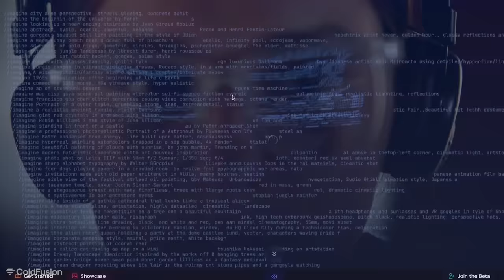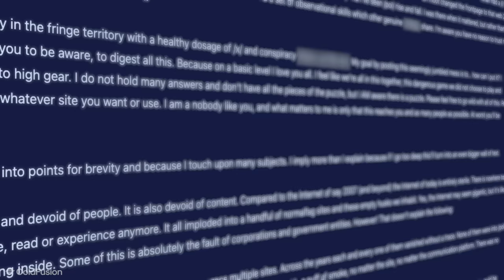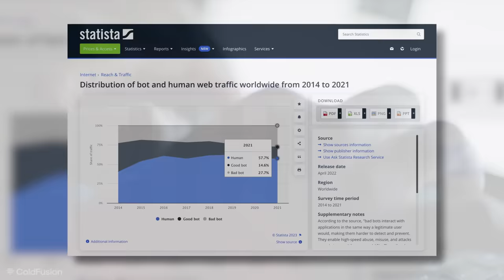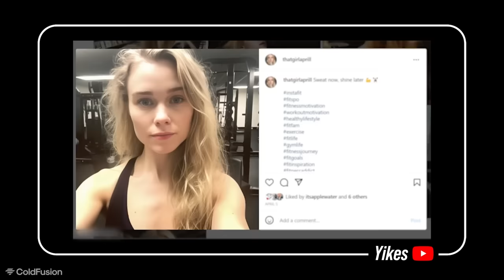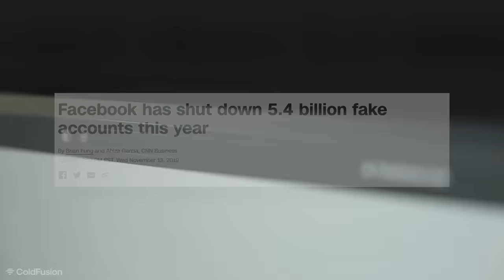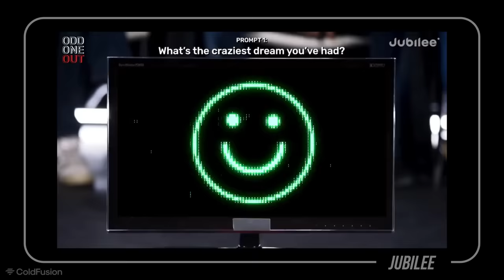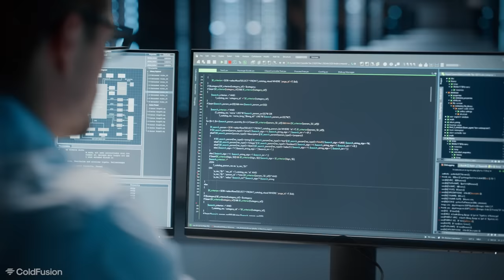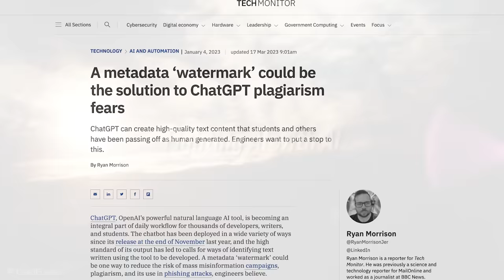The Internet is Fake (Dead Internet Theory)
The internet is ever changing, but over the past couple of years things have started to change. The proportion of bots in increasing. A theory dubbed “The Dead Internet Theory” that states that most of the internet is in fact AI bots. These bots have been unleashed to control the populous and rake in profits. But is it true? And if so, how much of it is true? In this episode we’ll find out.

ColdFusion/ Burn Water Music:@ColdFusionmusic

Writer: Kate Rostance / @ThenWhatHappens